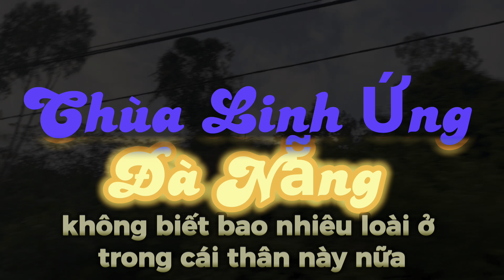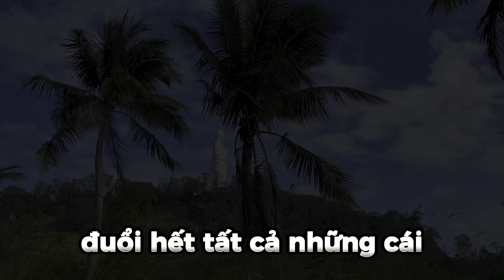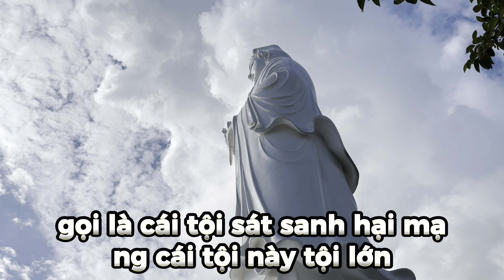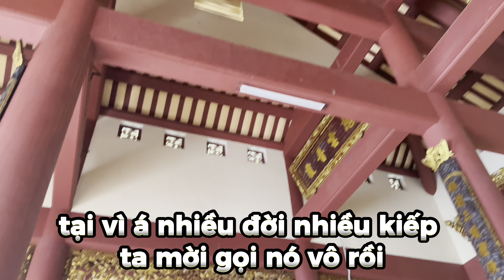Thân này như cái nghĩa địa…!! Trưởng Lão Hoà Thượng Thích Trí Quảng